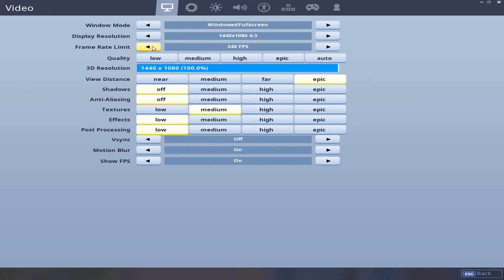I'm back!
Hey guys, I was at a camp the past 4 days and have been too busy to make videos. sorry for the inconvenience.